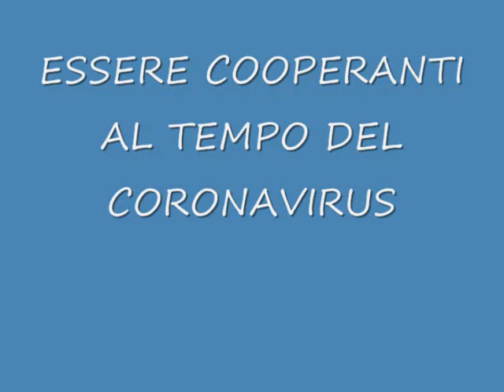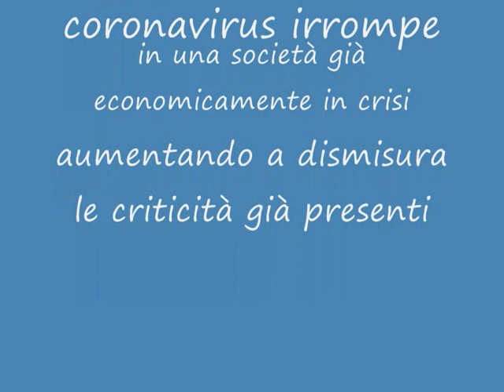Essere Cooperanti al tempo del Coronavirus Davide Amurri dal Libano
Davide Amurri è un cooperante con al suo attivo progetti in Sri Lanka, Palestina e Libano. In Libano coordina per conto dell'AVSI progetti di formazione scolastica per bambini dei campi profughi. Testimonianza di un LIbano sull'orlo del collasso sociale e non solo per il coronavirus.